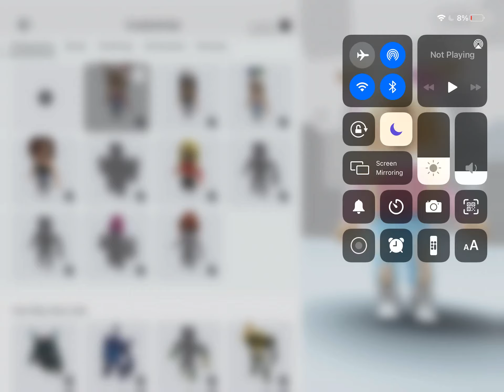My avatar :D